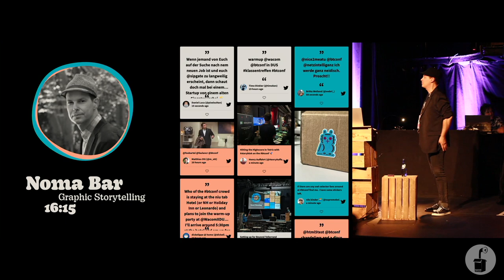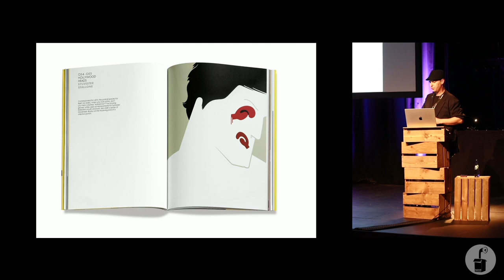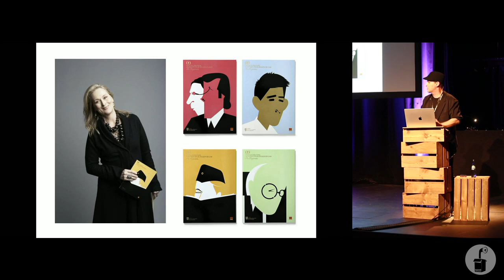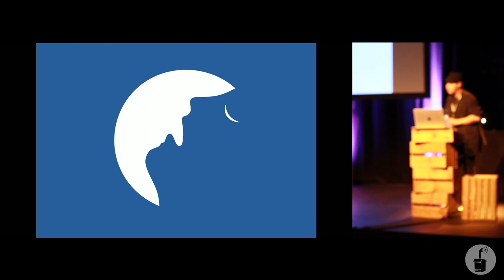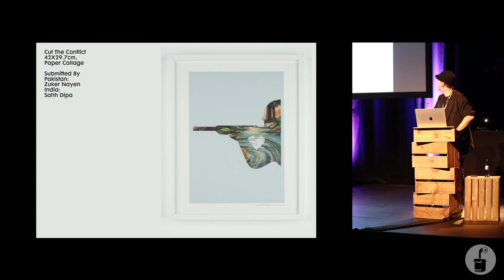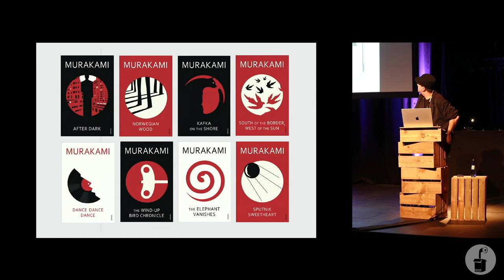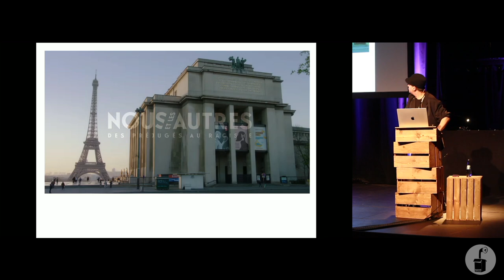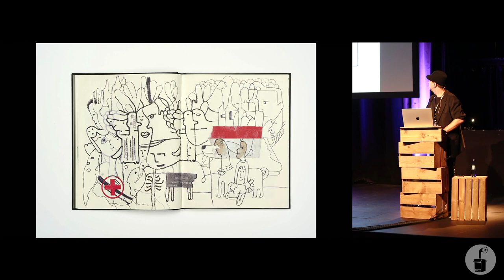Noma Bar - Graphic Storytelling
Illustrator, artist and designer Noma Bar is going to guide you through his extensive career and famed pieces. Process and inspiration, personal and commissioned projects and much more are playing into this.

About Noma

Noma Bar (born in 1973) is an Israel-born graphic designer, illustrator and artist. His work has appeared in many media publications including: Time Out London, BBC, Random House, The Observer, The Economist and Wallpaper*. Bar has illustrated over one hundred magazine covers, published over 550 illustrations and released three books of his work: Guess Who - The Many Faces of Noma Bar in 2008, Negative Space in 2009 and Bittersweet 2017, a 680 page 5 volume monograph produced in a Limited Edition of 1000 published by Thames & Hudson.

Bar's work has become well known throughout the world, winning many industry awards; more recently a prestigious Gold Clio for his animation & direction work for the NewYork Presbyterian Hospital, a campaign to highlight new frontiers in cancer treatments.

He has also won a Yellow Pencil award at the D&AD Professional Awards and his London Design Festival exhibition 'Cut It Out', was selected as one of the highlights of the festival. The project was nominated in the graphics category for the Design Museum, Designs Of the Year.

This talk was held at the eleventh "beyond tellerrand" conference in Düsseldorf: More information about beyond tellerrand (btconf in short)